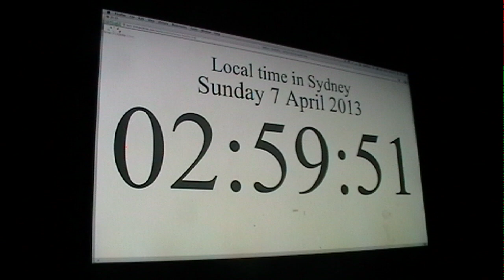End of daylight saving (Sydney, Australia) 2013